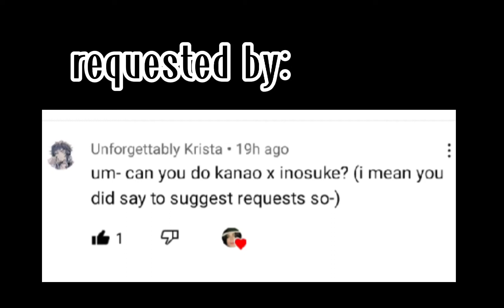she looks just like a dream~||meme||inokana(inosuke x kanao)||requested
i hope you enjoy Unforgettable Krista!